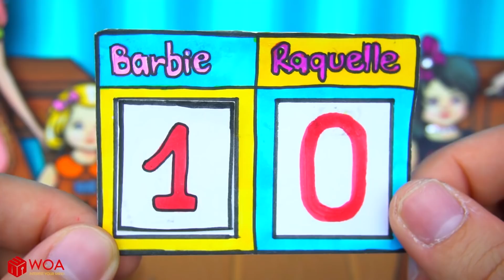Học Làm Búp Bê Giấy - Rapunzel và 3 Người Bạn Ma Không Ngờ Tới Sadako - Câu Chuyện Của Barbie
Giới thiệu về Kênh Dolls Beauty Vietnam:
Xây dựng nội dung của tôi trong kênh này thuộc sở hữu của SCONNECT CO., LTD.
Kênh của chúng tôi:
- WOA Doll Crafts
- WOA Doll Crafts ES
- Dolls Beauty
► Giới thiệu về chúng tôi